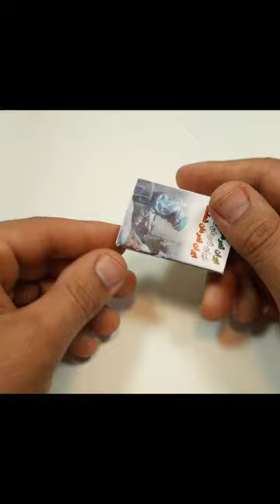helicopter.How to make a mini helicopter with a DC motor.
Top
crazy
idea
top
Build
Manufacturer
maker
creator
builder
Interesting
teacher
fun
How is it made?
How did you make it?
how to make
at home
crsft
diy
art
ideas
cardboard
recycle
popit
pepsi cans
easy diy
top crazy idea
popsicle sticks
woodworking art
shorts
american indian r crafts diy
how to make organizer box - paper crafts ideas for
projects. alizay diy
how to make petunia paper flower / crepe paper flower /
tiktok diy crafts
diy phone case paper only
diy phone case easy using paper
repurpose
with home materials
american indian dream capturer crafts diy
anabia diy crafts
5 minute crafts 100 diy
diy lps crafts
iy doll bag|| paper bag for doll || how to make pper bg
with handle hadia's art and crafts
crafts diy 89 led 171189
diy xmas crafts